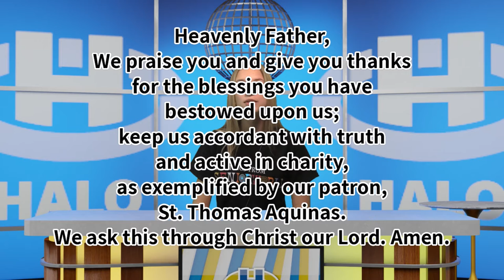The Halo Midday Show 4/26/21